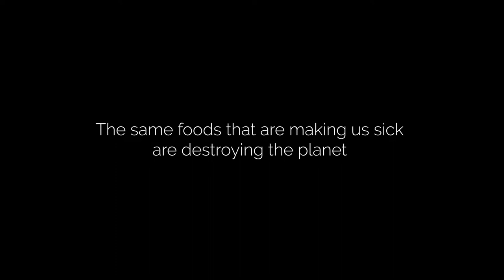Let us be Heroes (documentary) - Trailer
How can we all contribute to a better world?

Let us be Heroes is a 45 minutes documentary exploring the impact of our lifestyle choices on our health, the planet and our values and the steps to empower ourselves.

Featuring:
 Peter Hammarstedt, Director of Campaign (Sea Shepherd)
Luke Tan (entrepreneur and strength athlete) and Emilie Tan (ultra endurance runner) David Yeung (Green Monday, WEF/Schwab Foundation social entrepreneur of the year) Vikas Garg (abillionveg) Rime Arodaky (designer Maison Rime Arodaky) and Rebecca Cappelli (public speaker).